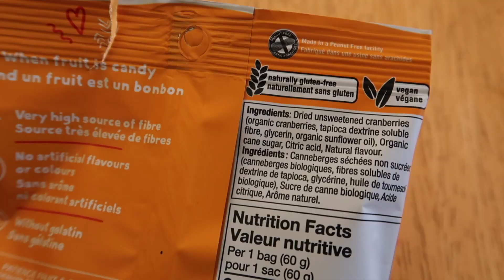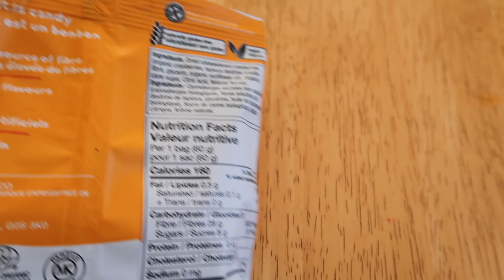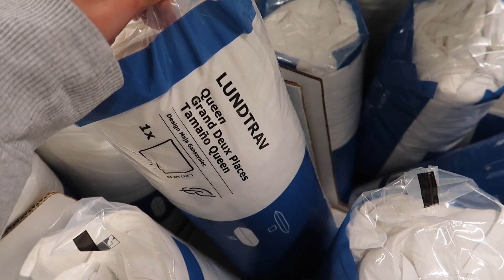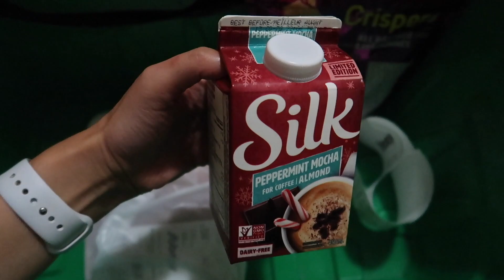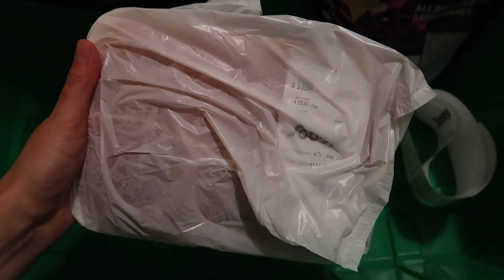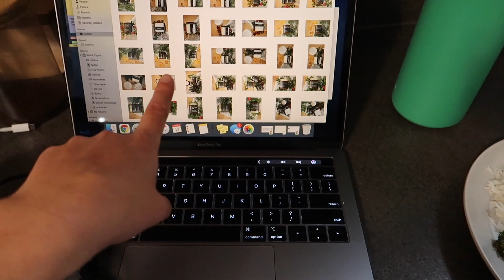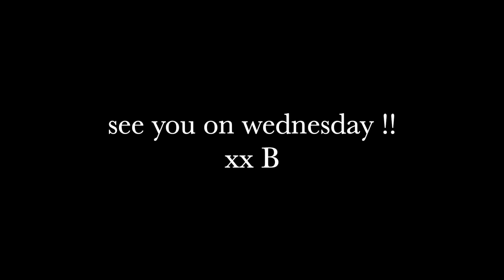WEEKLY VLOG: busy work week, what I’m struggling with & bts of launch day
hi! here's a little busy work week in my life :) I bring you along for the behind the scenes of a new product launch. We also chat about what i'm struggling with right now!! hope you enjoy.

code: BRITT